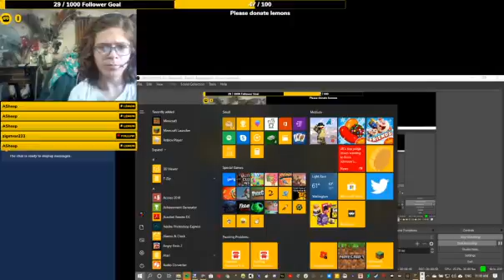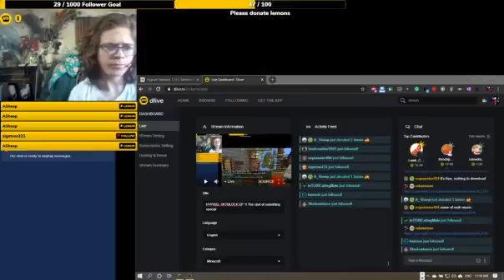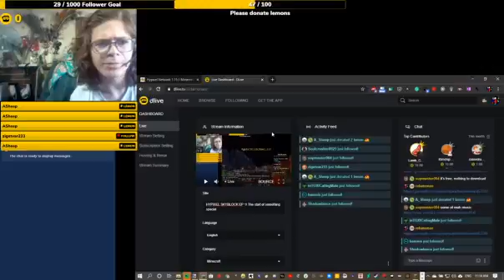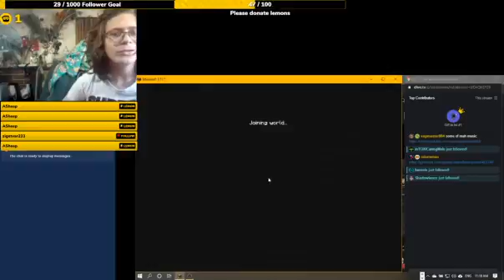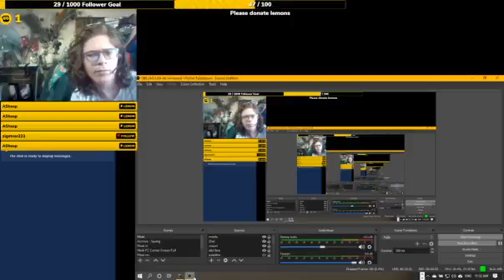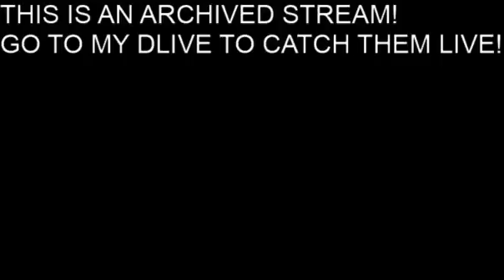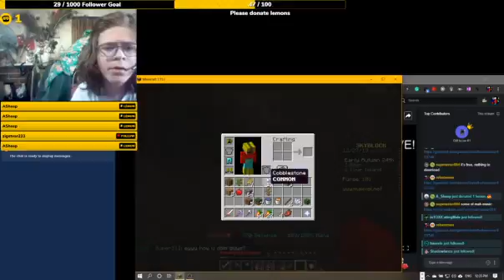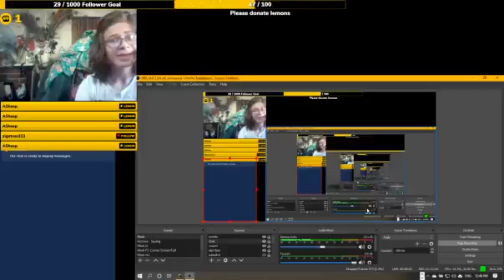LIVE HYPIXEL SKYBLOCK EPISODE 1 - A new adventure awaits! - ARCHIVE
Did accidentally have a no-visual bit.
If you see this type "MINECRAFT!" in the comments.
Roblox Merch = (other one in this one's description)